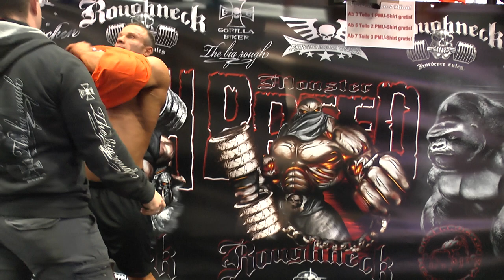Ronny Rockel - Part 2 - Sunday - FIBO Power 2013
Ronny Rockel
Sunday
FIBO Power 2013
Bodybuilder
Posing